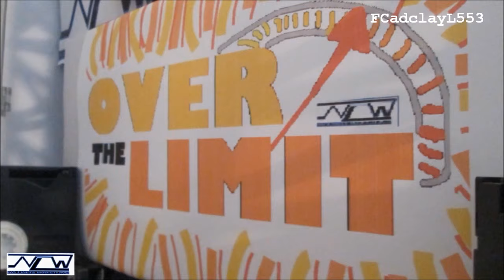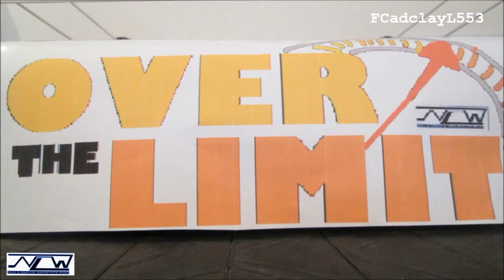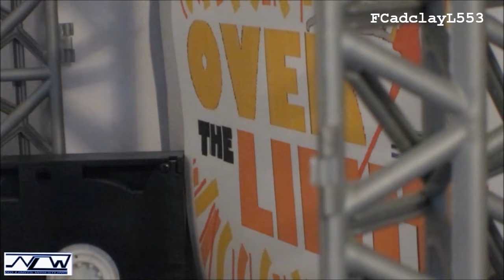No Limits Wrestling: Over the Limit (1/5) (Stop Motion) (HD)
No Limits Wrestling Stop Motion presents Over the Limit on PPV! It's Chris Jericho vs Chris Benoit in a 3 Stages of Hell Match for the Intercontinental Championship. Fall 1 is a Submissions Count Anywhere Match, Fall 2 is a Tables Match, and if needed Fall 3 is a Ladder Match. Keep helping to get these videos noticed cause it will mean a lot. I also listen to all comments so I really appreciate them.